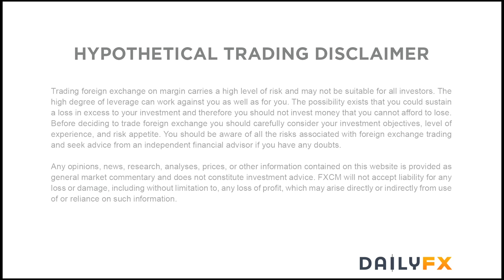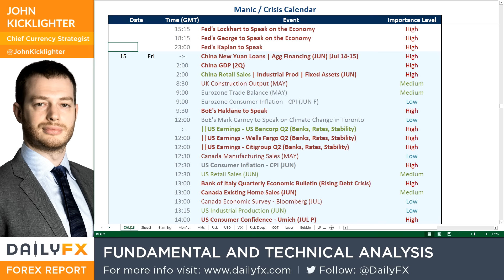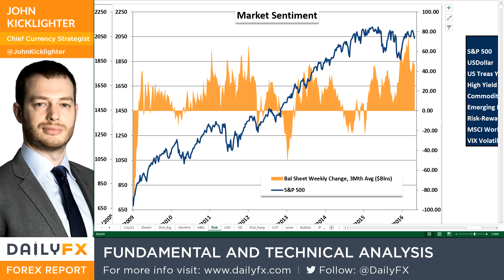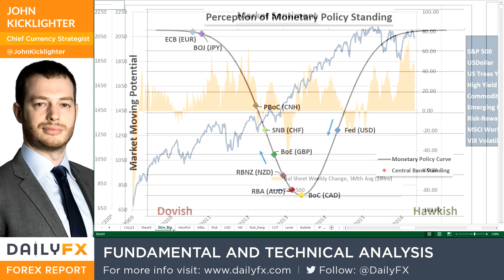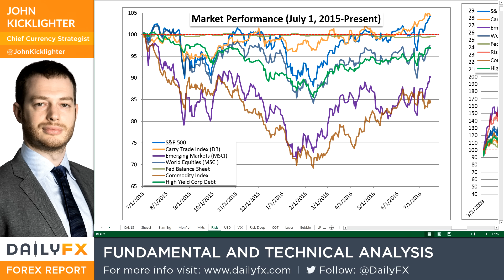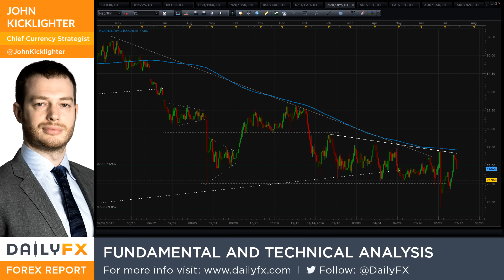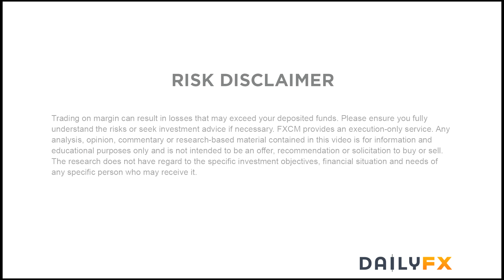Strategy Video: Japanese Yen Stands at Center of Key Risk, Monetary Policy Themes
Talking Points:

• The USD/JPY 4.2 percent advance this past week was the largest since November 2009
• Yen crosses were bolstered more by the vow from PM Abe of fresh fiscal stimulus than a lift from risk trends
• The combination of risk trends and 'effective' monetary policy implementation are critical for the Yen